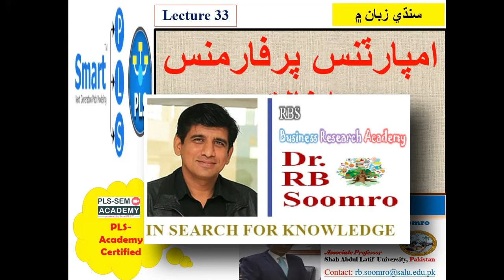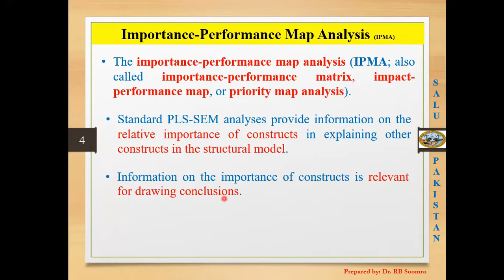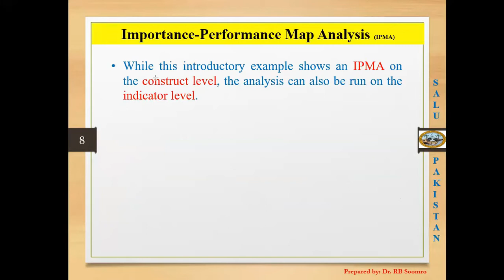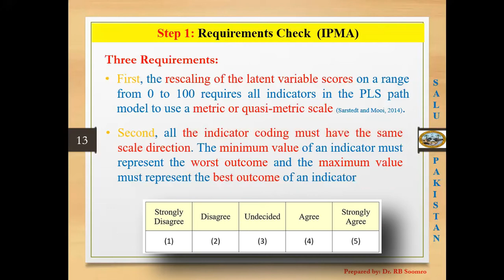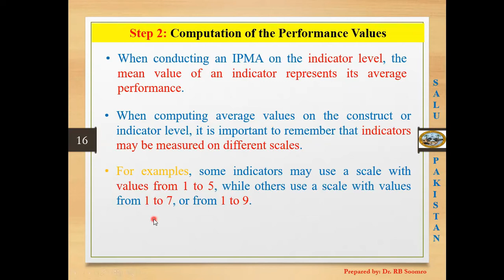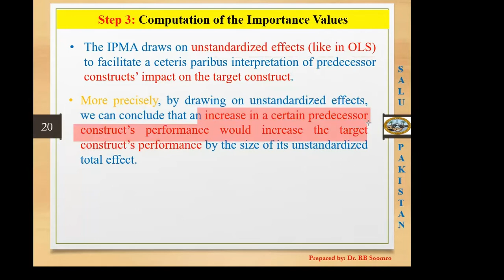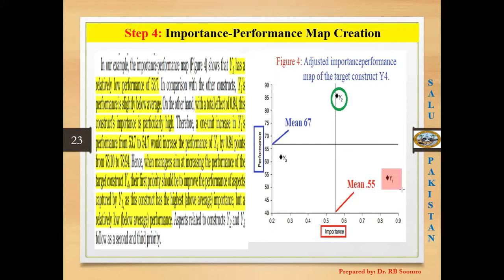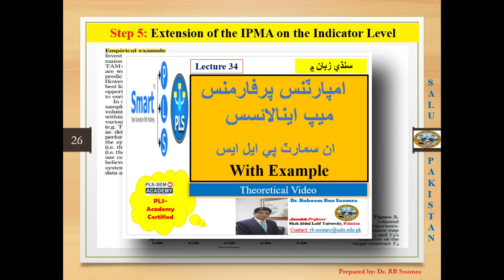Smart PLS-SEM: Lecture 33 Performing Importance Performance Map Analysis ( نظرياتي وڊيو سنڌي زبان ۾)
Business research
 امپارٽنس پرفارمنس ميپ اينالائسز کي سمارٽ پي ايل ايس ۾ ڪنسٽرڪٽ ماڊل ۾ ٻين ڪنسٽرڪٽ جي وضاحت ڪرڻ ۾ ڪنسٽرڪٽ جي نسبتي اهميت تي معلومات مهيا ڪري ٿي.هي وڊيو ليڪچر توهان کي تربيت ڏئي ٿو پرفارمنس پرفارمنس ميپ اينالائسز کي سمارٽ پي ايل ايس ۾
وڊيو ۾ ذڪر ڪيل فائيلن کي ڊائون لوڊ ڪرڻ لاءِ لنڪ:
 هن وڊيو کي ڏسڻ لاء توهان جي مهرباني